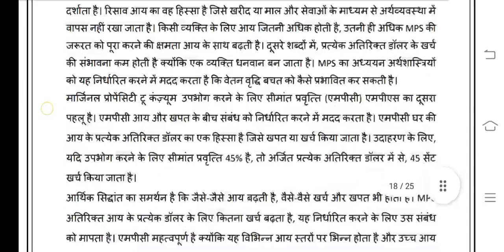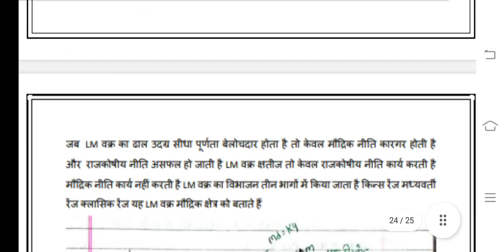BECC 103 Ignou Solved Assignment 2020-21